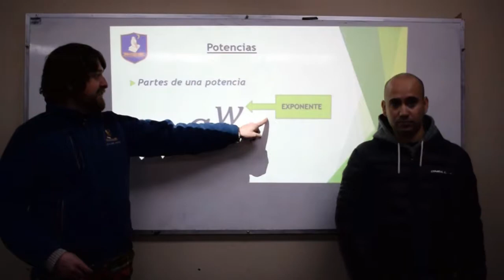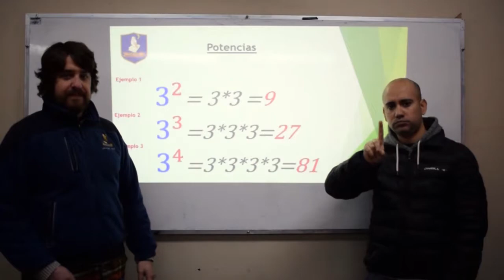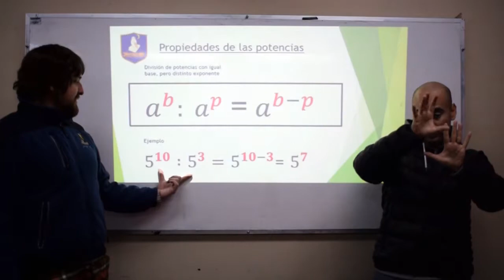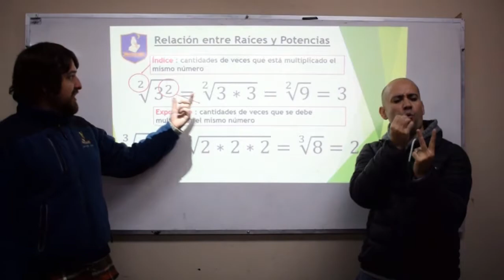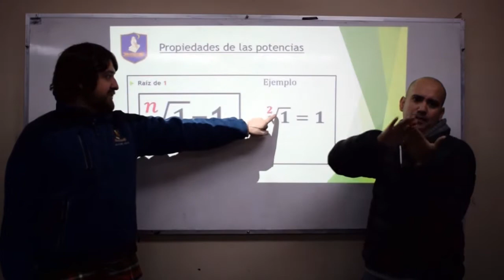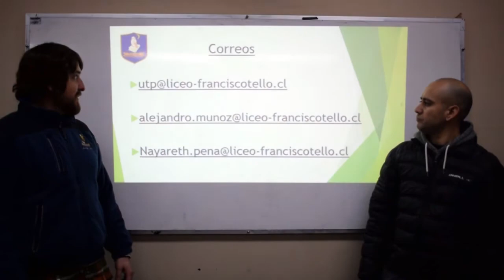PIE Retroalimentación Matemáticas - 2° Ciclo